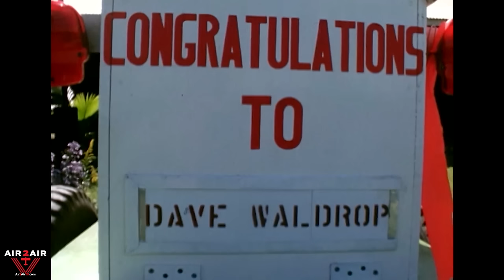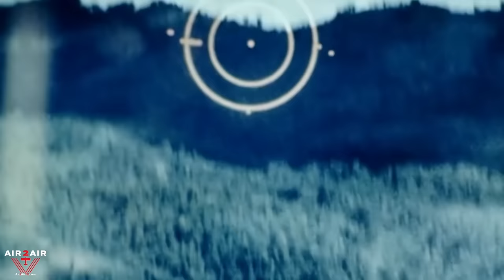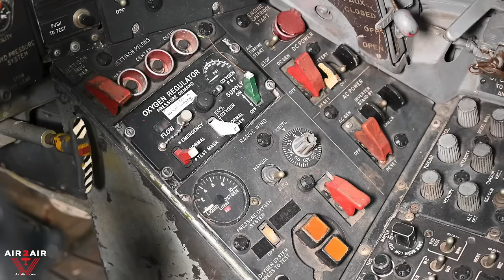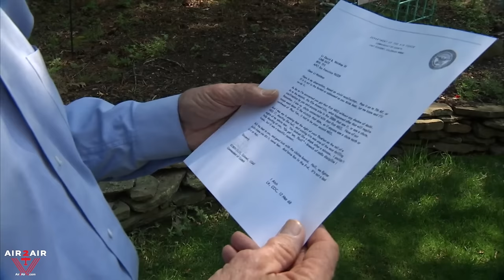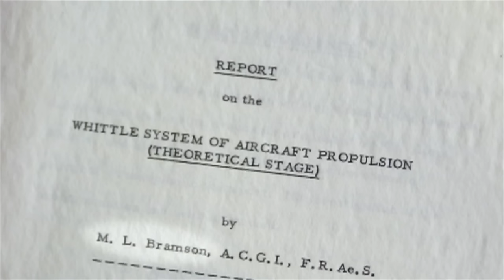F105 Thunderchief War Stories - Fighting Migs In Vietnam | Veteran Dave Waldrop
Interviews with Veteran Pilots and Republic F105 Thunderchief War Stories, such as fighting the Mikoyan-Gurevich MiG-17 In Vietnam.

Dave Waldrop grew up in Nashville, TN and graduated from the University of Tennessee in 1964 with a BS degree. From there he attended Air Force flight training at Laughlin AFB, TX. Upon graduation from flight training, Dave went to Nellis AFB Las Vegas Nevada where he checked out in the F-105 Thunderchief. On completion of his training, he was assigned to Yokota AFB, Japan. In May 1967 Dave volunteered for temporary duty in SE Asia and was sent to Takhli Air Base, Thailand. After flying 45 missions, Dave was released and was to return to Yokota, but instead, requested to be reassigned to Korat AFB, Thailand which needed experienced F-105 drivers due to having experienced some heavy losses. In December 1967, Dave completed his combat tour and returned to Yokota AFB, Japan with 105 combat missions in the F-105 including 49 over Hanoi.

Dave’s achievements while flying combat include:

3 Silver Stars
3 Distinguished Flying Crosses
12 Air Medals
1 Well Done for saving a sick F-105
1 Ejection in Southeast Asia from a F-105
1 Confirmed Mig-17 Gun Kill
1 Probable Mig-17 Gun Kill

One of these Silver Stars was for One Confirmed Mig-17 Gun Kill and another probable Mig-17 Gun Kill on August 23, 1967. Both Migs were on the tail of another F-105 with the lead Mig firing at the F-105. Dave was able to close on the Migs at a speed of over Mach 1.2 and prevented the other F-105 from being shot down.

On returning to Yokota AFB, Japan Dave checked out in the F-4 Phantom. He was reassigned to the states in September 1968 and was assigned to Kirtland AFB, NM as a Weapons Research and Development Test Pilot. While there Dave flew both the F-104 Starfighter and the F-4 Phantom. Dave also flew as a Maintenance Test Pilot in both the F-105 and F-4 during his service in the USAF.

Dave separated from the USAF in February 1970 and joined Delta Airlines. He flew with them for thirty-two years. During that time, he instructed on the Boeing 737 for six years. After joining Delta, Dave transferred to the Marine Corps Reserves at Dobbins AFB, GA and flew the F-8 Crusader for 4 years until they were retired from service. After leaving the reserve program, Dave built and flew a Pitts Special biplane. He then joined two other Pitts drivers and performed as a formation air show team.